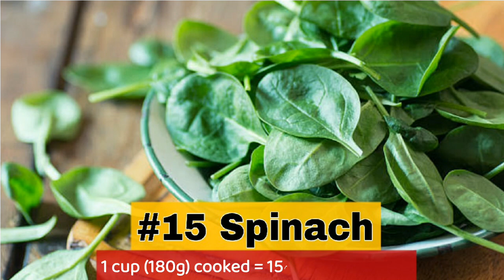✅ Magnesium Rich Foods || Foods Rich in Magnesium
Magnesium is an important mineral that your body needs in order to function. It produces energy and regulates blood sugar and chemical reactions in the body.

The recommended daily intake of magnesium varies depending on age and gender. According to the National Institutes of Health (NIH), the recommended daily intake of magnesium for different age groups is as follows:

* Infants (0-6 months): 30 mg/day
* Infants (7-12 months): 75 mg/day
* Children (1-3 years): 80 mg/day
* Children (4-8 years): 130 mg/day
* Children (9-13 years): 240 mg/day
* Teenagers (14-18 years): 410 mg/day for males and 360 mg/day for females
* Adults (19-30 years): 400-420 mg/day for males and 310-320 mg/day for females
* Adults (31 years and older): 420 mg/day for males and 320 mg/day for females
Pregnant and lactating women may require higher amounts of magnesium, and should consult their healthcare provider for individual recommendations.

➡️ FOOD RICH IN MAGNESIUM